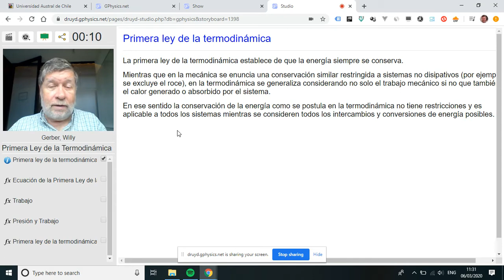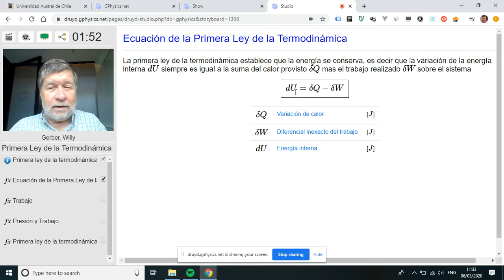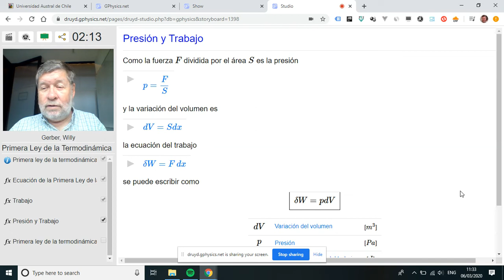Primera Ley de la Termodinámica